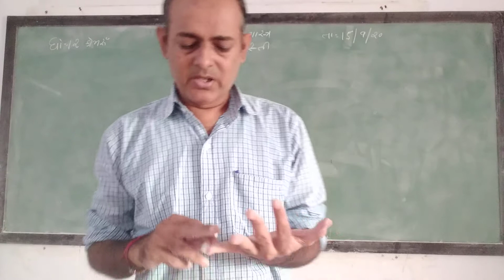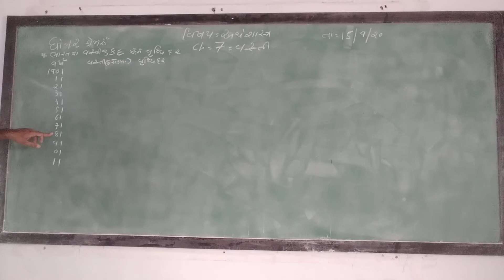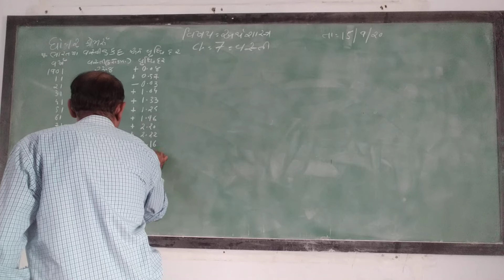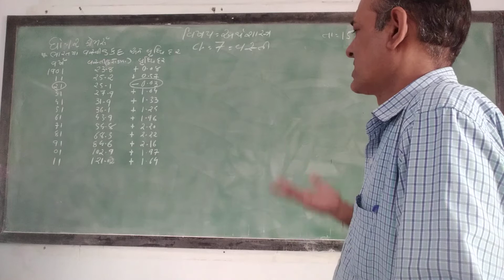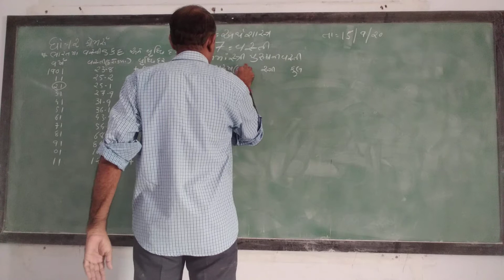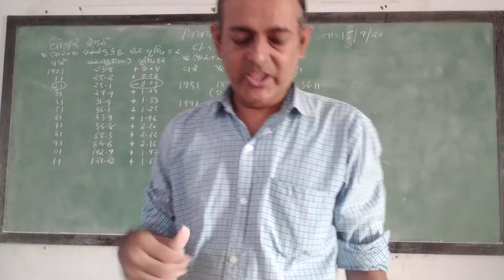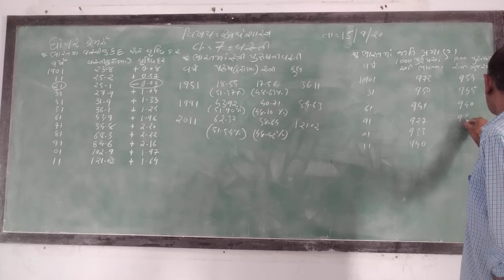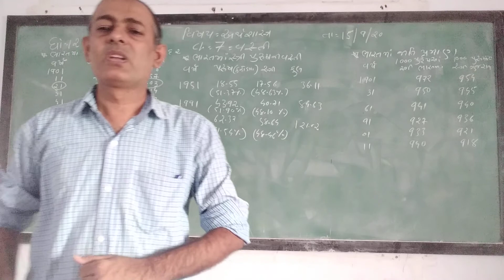GUJ MED STD 12 SUB ECO CH 7 P 2